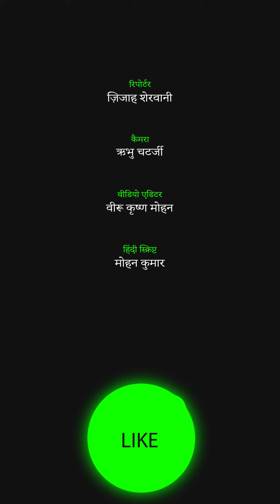Narayana Murthy के हफ्ते में 70 घंटे काम वाले बयान पर क्या बोले दिल्ली के युवा और बुजुर्ग? ।Quint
N R Narayana Murthy: इंफोसिस के पूर्व सीईओ एन आर नारायण मूर्ति ने पिछले दिनों एक इंटरव्यू में कहा कि भारतीय लोगों को हफ्ते में 70 घंटे काम करना चाहिए. इस बयान पर विवाद शुरू हो गया. युवाओं ने सोशल मीडिया पर नारायण मूर्ति के इस बयान पर एक से एक प्रतिक्रियाएं दी. इंफोसिस के पूर्व सीईओ के इस बयान पर दिल्ली के आम कामकाजी लोग क्या सोचते हैं ये जानने हम दिल्ली की सड़कों पर निकले. आइए देखिए हमें कैसे कैसे ओपिनियन मिले.

Delhi: Former Infosys CEO NR Narayana Murthy recently said in an interview that Indian people should work 70 hours a week. Controversy started on this statement. The youth gave one reaction to this statement of Narayana Murthy on social media. We took to the streets of Delhi to find out what the common working people of Delhi think about this statement of the former CEO of Infosys. Let's see what opinions we got.